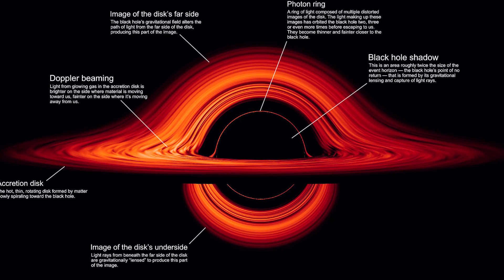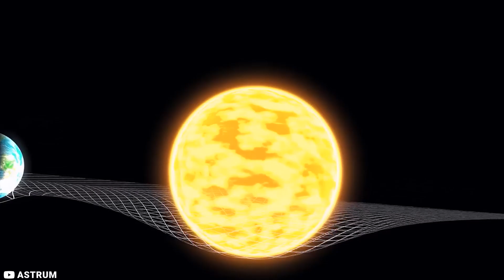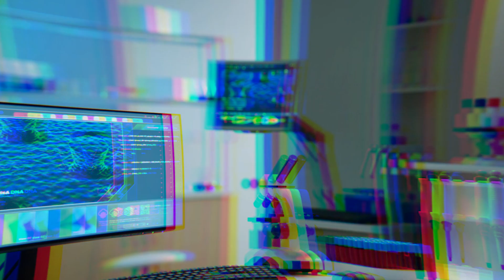Travel Inside of a Blackhole By The Facts Report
Experience the ultimate adventure with our groundbreaking product - Travel Inside of a Blackhole. Immerse yourself in the mysteries of the universe as you embark on a mind-bending journey through the depths of a black hole. Witness the awe-inspiring phenomenon of spacetime distortion and explore the unknown realms beyond. With cutting-edge technology and stunning visual effects, this once-in-a-lifetime experience will leave you in awe of the wonders of the cosmos. Get ready to defy the boundaries of space and time with Travel Inside of a Blackhole.

travel inside of a blackhole
travel inside of a black hole
how do black holes travel
can you travel through a black hole
what does a black hole look like from the inside
travel inside a black hole
a black hole in the ocean
how to travel through a black hole
i fell into a black hole in my head
what can you see inside a black hole
inside a black.hole
vsauce travel inside a black hole
can we use black holes to travel
what the inside of a black hole looks like
2 black hole
3 facts about the black hole
3 black holes
5 facts about the black hole
7 facts about black holes

4 Ever Green,
Top 10s,
American Eye,
BRIGHT SIDE,
WatchMojo.com,
BE AMAZED,
Vargas Daily,
100M,
Facts Junkie,
Inforado,
HISTORY,
RE - research,
Mind Boggler,
Heidi Wong,
Gaurav Thakur,
Earth Adventures In हिन्दी,
DailyTop10s,
SLAV's ADVENTURES,
Future Space,
LuvLiam,
The Finest,
thelonelyisland,
MostAmazingTop10,
Anurag Aggarwal,
Chris Colditz,
Got Talent Global,
Facts' Mine,
Golden Hoops,
WWE,
PewDiePie,
ASMR,
Music,
Markiplier,
Old Town Road,
Billie Eilish,
Pewdiepie Vs T Series,
David Dobrik,
Fortnite,
Jacksepticeye,
Joe Rogan,
James Charles,
Baby Shark,
BTS,
DanTDM,
SNL,
Game Grumps,
CNN,
WWE,
Lofi,
Minecraft,
Shane Dawson,
Fox News,
MrBeast,
MSNBC,
Ssundee,
FGTeeV,
Lofi Hip Hop,
T Series,
Gacha Life,
Stephen Colbert,
Flamingo,
Ariana Grande,
Nightcore,
Songs,
Jake Paul,
LazarBeam,
Tyt,
Eminem,
Taylor Swift,
Post Malone,
VanossGaming,
Memes,
Jeffree Star,
Trump,
Study Music,
Cardi B,
S-e-x,
Juice Wrld,
Game Of Thrones,
Espn,
Unspeakable,
John Oliver,
Logan Paul,
Nba Youngboy,
Try Not To Laugh,
Blackpink,
CoryxKenshin,
Avengers Endgame,
Roblox,
Andrew Yang,
Dude Perfect,
Last Week Tonight,
Peppa Pig,
Mr. Beast,
Chad Wild Clay,
Dunkey,
UFC,
Game Theory,
NFL,
JRE,
Buzzfeed Unsolved,
Drake,
PopularMMOs,
Borderlands 3,
Ninja,
Colbert,
SML,
ItsFunneh,
Undisputed,
Seth Meyers,
Ben Shapiro,
Rachel Maddow,
Pokemon Sword And Shield,
Jeffy,
Projared,
Trevor Noah,
Critical Role,
Trisha Paytas,
Blippi,
First Take,
Gmm,
Nintendo,
SSSniperWolf,
Queen,
Ryan's Toy Review,
Tati,
Funny Videos,